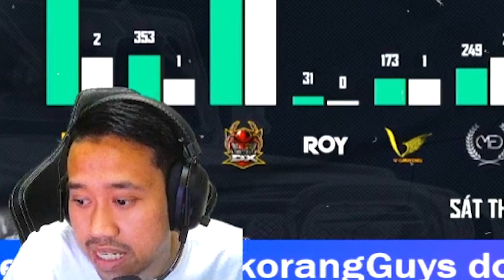DOZ PEMBURU JADI SUB MATI KAT DINGOZ ?? RINDU MAIN DENGAN TEAM LAMA